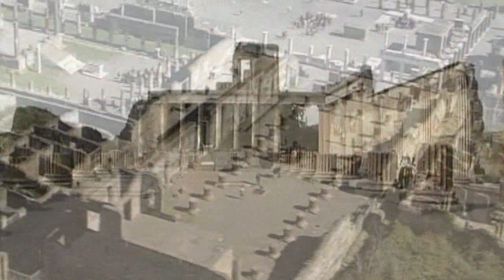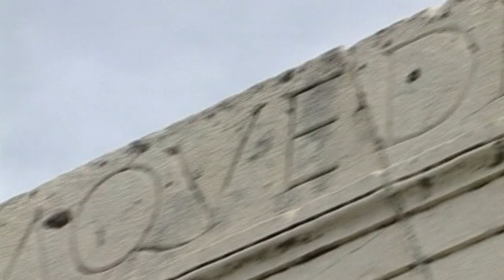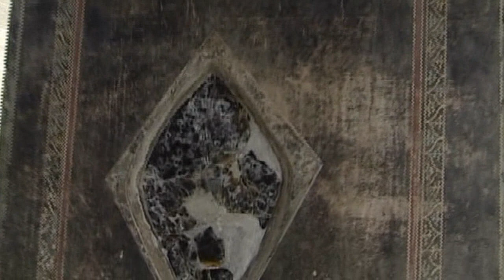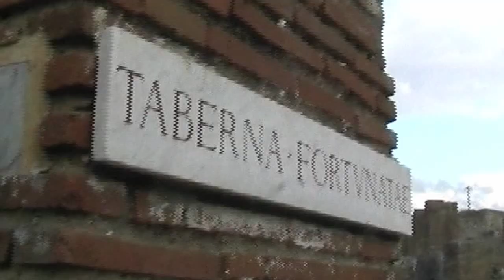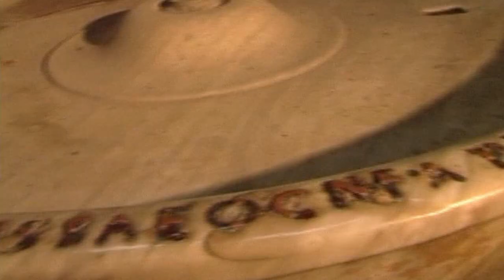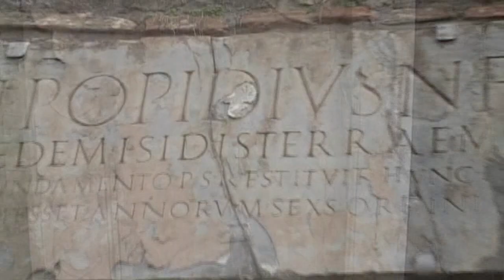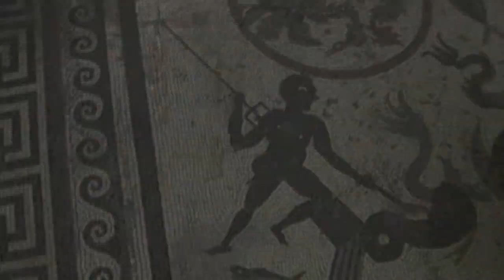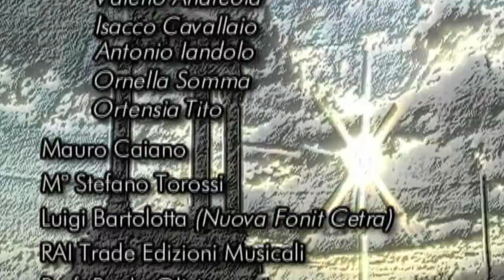Pompei L'ultimo Giorno | Documentario | In italiano